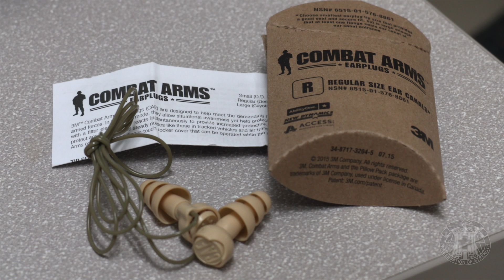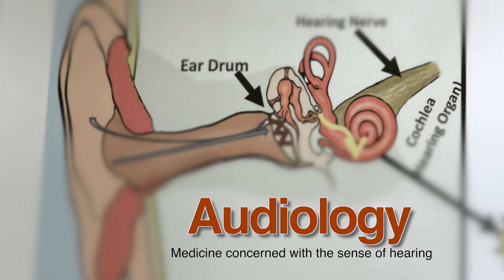Army Audiology: Preserving Soldier Hearing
Audiologists at U.S. Army Fort Campbell help Soldiers preserve an important communication tool — the ability to hear. Working with the most advanced technology, they test hearing, develop improved communication strategies, evaluate protective devices and educate Soldiers on hearing conservation.